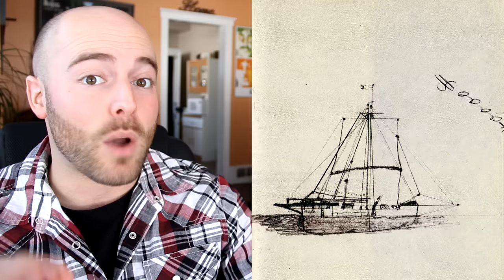The 10 FREAKIEST COINCIDENCES in History!